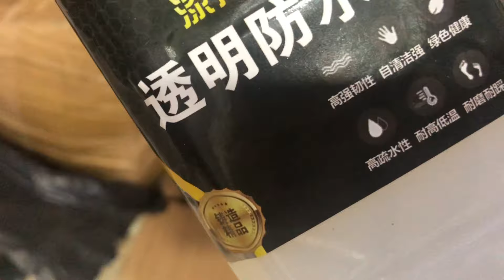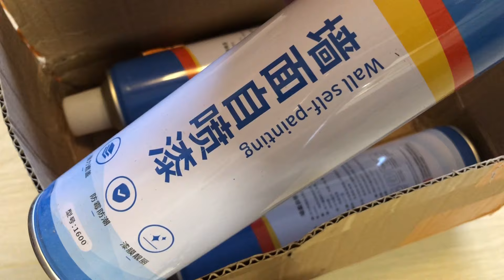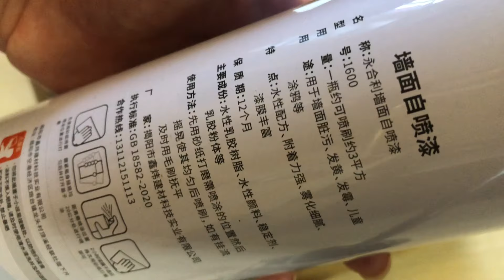《窗台漏水｜修補牆壁》💯唔駛$100😂純分享🥰防水膠 補牆膏 自貼牆紙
WeChat ID: Peonylau123

新增會員頻道，會上載一些會員專屬的影片🎦

[ PayMe 打賞支持本人創作］
Tap to PayMe!